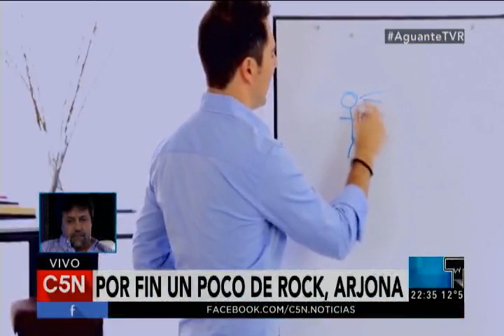TVR - Por fin un poco de rock, Arjona (Programa 22/04/2017)